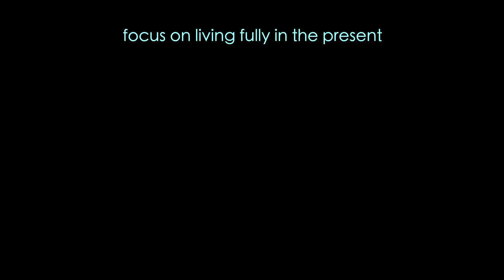Snorkeling Sombrero Reef in the Florida Keys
Today’s an adventure day! Going to snorkel at Sombrero Reef in the Florida Keys!